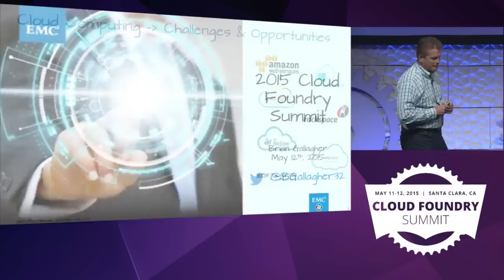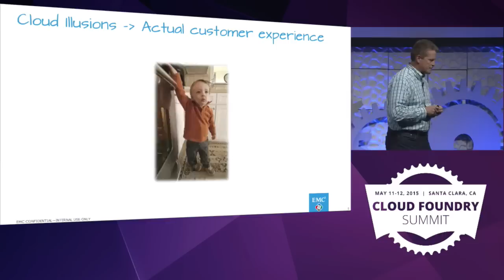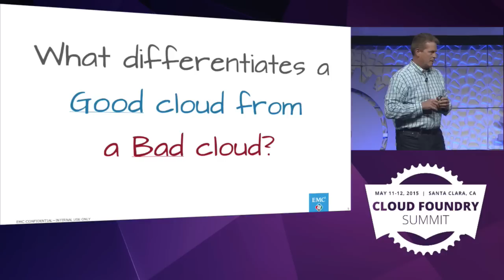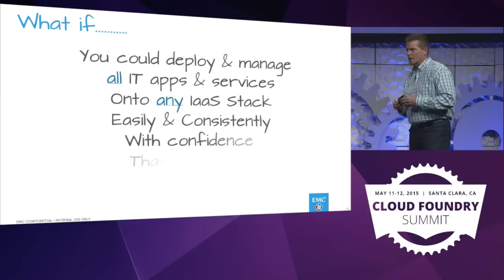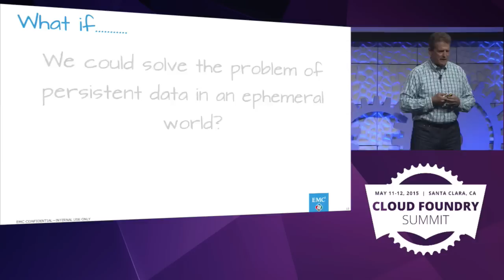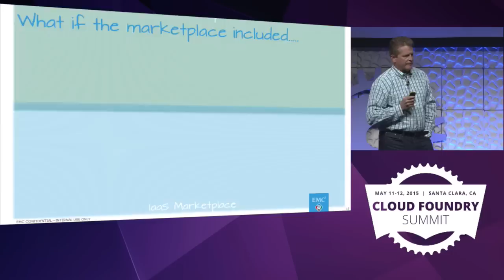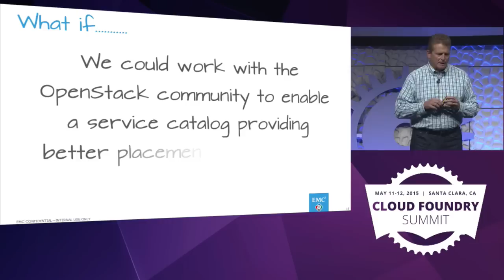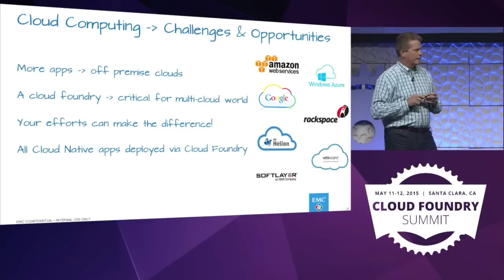Keynote: Not All Clouds Are Created Equal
Not All Clouds Are Created Equal - 05 Brian Gallagher 720p